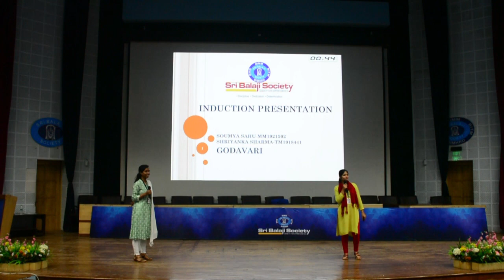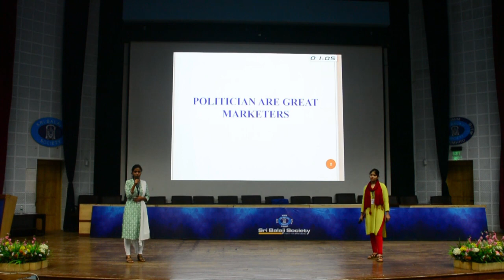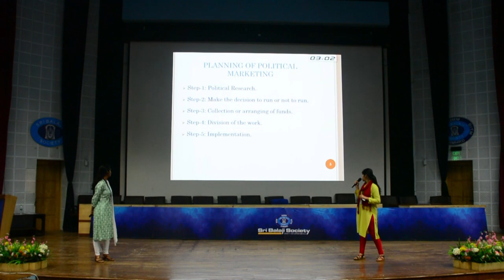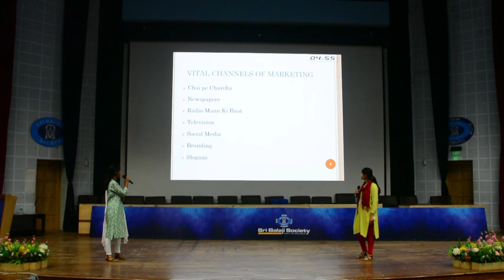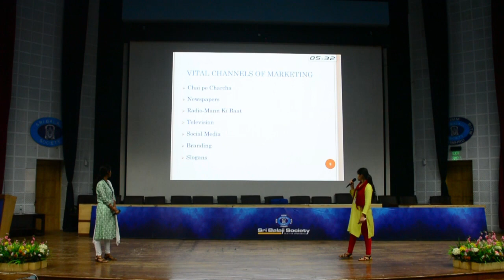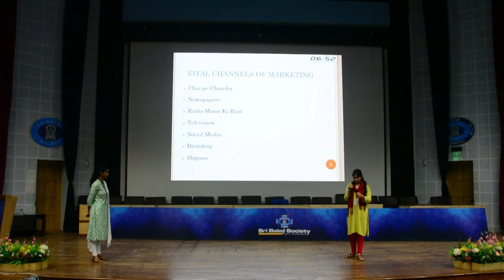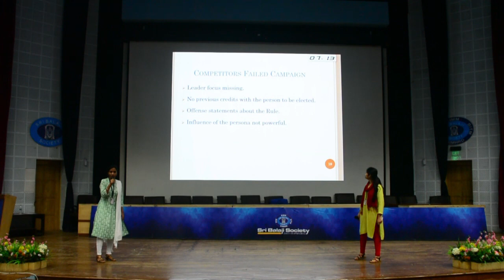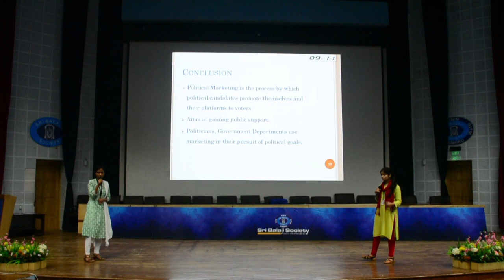Sri Balaji Society Induction Presentation 2019 : Politicians are great marketers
Topic : Politicians are great marketers